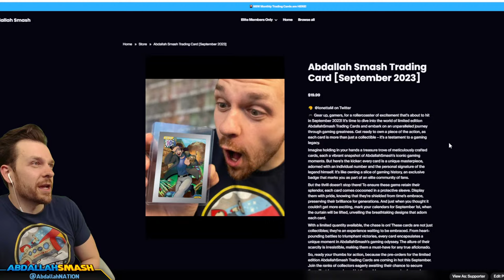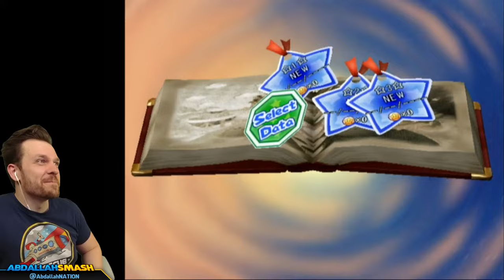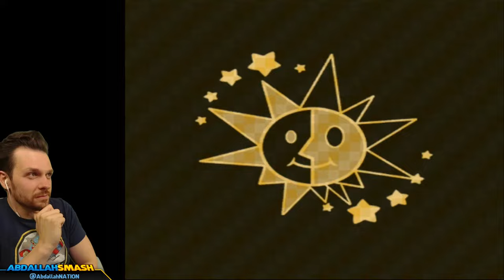🔴 MARIO PARTY 6 ...but 20 YEARS LATER & on MAR10 Day!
Abdallah plays Mario Party 6 on Nintendo Gamecube (2004) and shows off all the different boards and minigames!

00:00 Welcome & Thanks For Subscribing!
05:04 Mario Party 6 Story Mode Opening Cutscene
10:13 Towering Treetop Board
1:36:49 E. Gadd's Garage Board
3:12:01 Faire Square Board
4:31:44 Thanks For Watching! 👍 If You Enjoyed It!